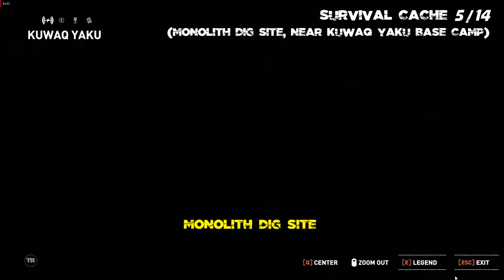Location of Survival Caches in Kuwaq Yaku - SHADOW OF THE TOMB RAIDER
0:05 Survival Cache 1 (jungle cliffs)
0:28 Survival Cache 2-4 (near Kuwaq Yaku base camp)
1:51 Survival Cache 5 (monolith riches, near Kuwaq Yaku base camp)
3:04 Survival Cache 6 (hunting grounds)
3:23 Survival Cache 7 & 8 (near Docks base camp)
4:36 Survival Cache 9 (monolith riches, near Kuwaq Yaku ruins)
5:39 Survival Cache 10 (near Kuwaq Yaku ruins)
5:56 Survival Cache 11 (near Kuwaq Yaku ruins)
6:21 Survival Cache 12 (Howling Caves tomb)
6:44 Survival Cache 13 (Monolith riches, Temple of Life)
7:25 Survival Cache 14 (underwater, near Temple of Life)

This Shadow of the Tomb Raider walkthrough guide will show you the location of all the 14 survival caches in Kuwaq Yaku and how to reach them.